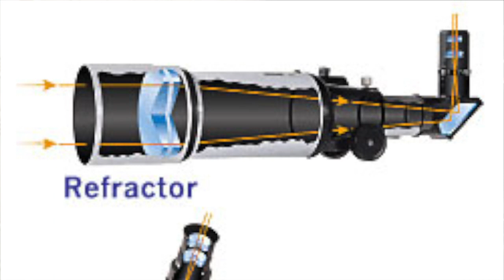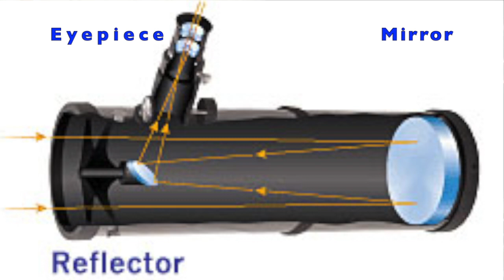টেলিস্কোপ কি ও কেন ?-Telescope easily explained (in Bengali)- ড: সৈয়দ আশরাফ উদ্দিন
যুক্তরাষ্ট্রের ক্যালিফোর্নিয়ায় কার্নেগি মানমন্দিরের জ্যোতির্বিজ্ঞানী ডঃ সৈয়দ আশরাফ উদ্দিন সহজে বলেছেন, টেলিস্কোপ কি, কেন দরকার এবং কিভাবে কাজ করে ?